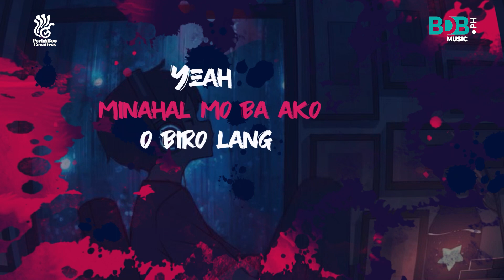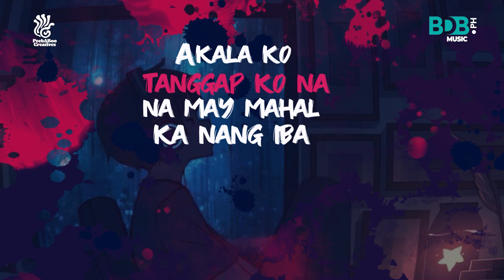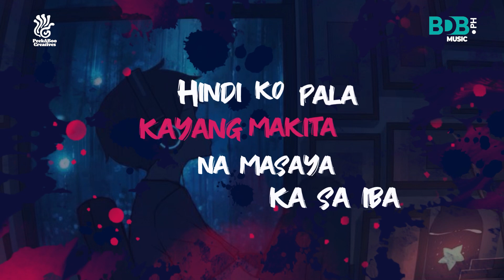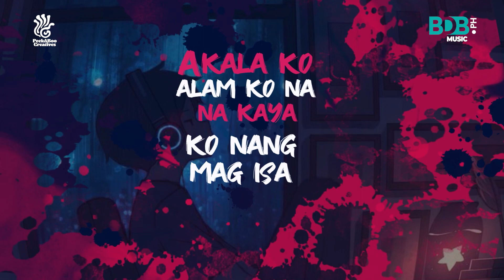Chingkie Maylon - Akala (Official Lyric Video)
Written & Composed by: @chingkiemaylon
Arranged by: @SamuelLontayao
Video edit by: Peekaboo/ @RamRodriguez
Produced by: @BDBPHMusic @BDBPHEventsManagement

AKALA - LYRICS

Verse:
Alauna nang umaga naiisa dito sa kama
Nag iisip di ma idlip di maka sulat nang kanta
Kong ganito pala  sana'y di nalang umasa
Nalilito ako sayo ginamit mo lang ba ako

Ref:
Yeah yeah ako ba ang nag kulang
Yeah yeah oh ikaw ang di lumaban
Yeah yeah minahal mo ba ako o biro lang

Chorus:
Akala ko alam ko na na kaya ko nang mag isa
Hindi pala hindi pala pag hindi kita kasama
Akala ko tanggap ko na na may mahal ka nang iba
Ako ngayo'y nag iisa at hindi maka wala

2nd verse
Nakadungaw sa bintana alak lang ang kasama
Nag iisip di ma idlip baka sakaling tumawag ka
Sana lang naman at kanyang ma punuan
Mga pagku kulang ko sayo alam mo yan

Chorus:
Akala koy alam ko na na kaya ko nang mag isa
Akala koy tanggap ko na na may mahal ka nang iba

Bridge:
Hindi ko pala kayang makita na masaya ka sa iba
Rap:
Siguro puro nalang siguro hindi ba pansin ang sabi mo din ako lang hanggang dulo
Hanggang dulo bat malabo ang tingin mo bat nag laho ang tingin mo pa din sa aking tingin walang ka hambing bat di magising